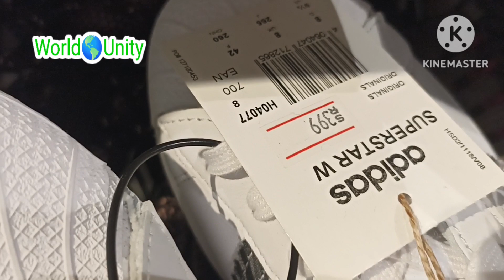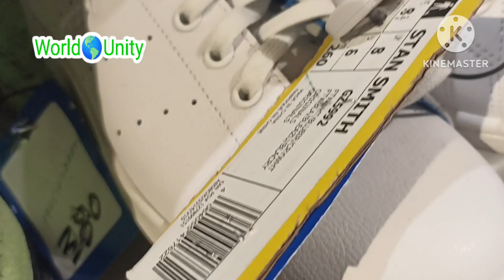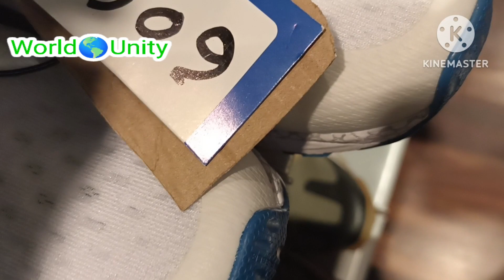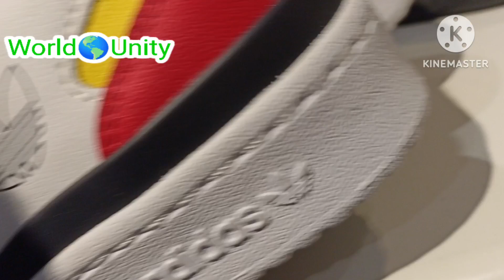SHOES ALL YOU CAN WORLD UNITY